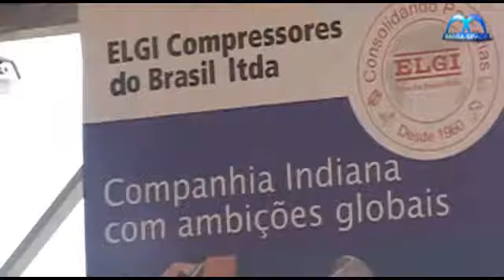MEGA SPACE -18.08.10- EQUIPOMINING - ARBRASIL ELGI